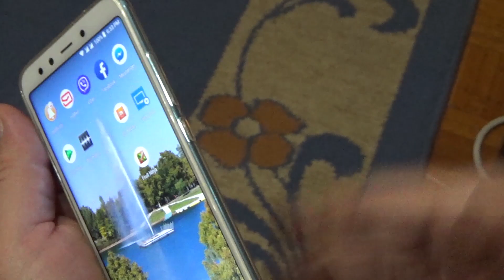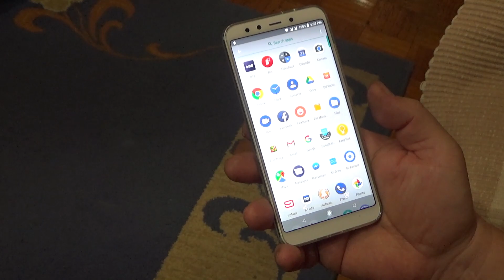xiaomi mi a2 how to take screenshot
how to take screenshot on xiaomi mi a2 smartphone. how to take picture of screen on xiaomi a2.